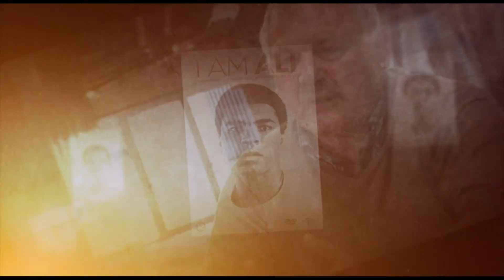Actua+: Mohammed Ali in de Actua-Sport special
‘I Am Ali’ is de titel van de nieuwste documentaire over Mohammed Ali. Aan de hand van nooit eerder gehoorde audio-opnames reconstrueren de makers het leven van de legendarische bokser. Naar aanleiding van de lancering van de DVD is de volledige uitzending van Actua-Sport gewijd aan het uitzonderlijke levensverhaal van de grootste sporter aller tijden. Dedecker en Lamoral, beiden bewonderaars van Ali, vertellen u er graag alles over in deze Ali-special.